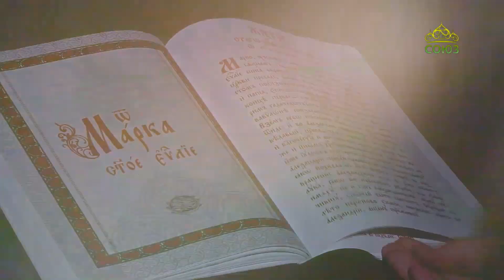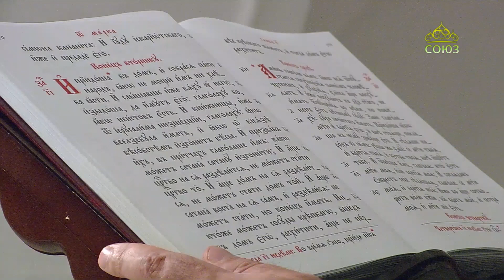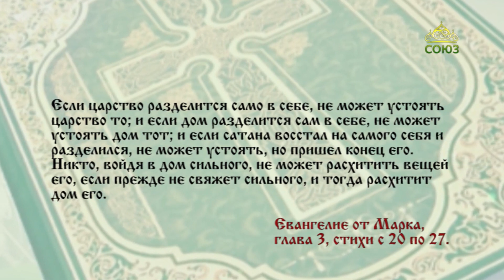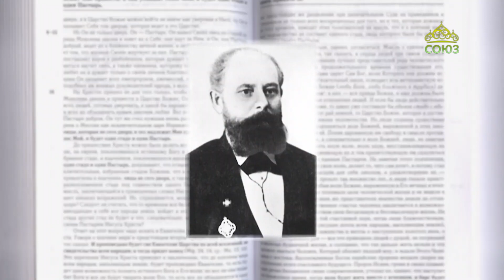Читаем Евангелие 7 сентября 2022. Евангелие от Марка. Глава 3, ст. 20-27.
Никто, войдя в дом сильного, не может расхитить вещей его, если прежде не свяжет сильного, и тогда расхитит дом его